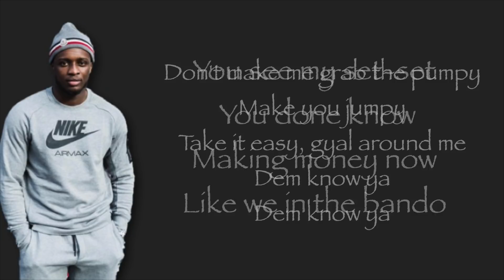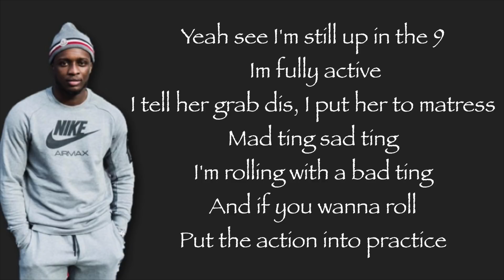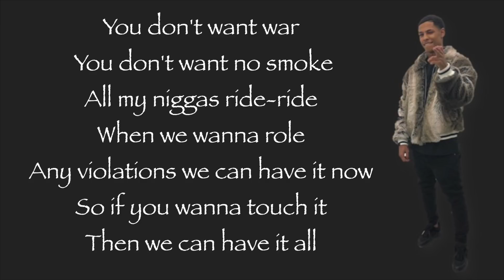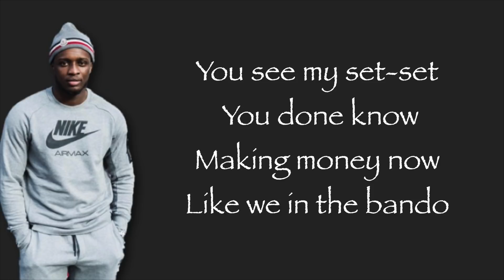Da Beatfreakz x AJ x Deno x Swarmz x Cadet - Pumpy - Lyrics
"Da Beatfreakz x AJ x Deno x Swarmz x Cadet - Pumpy- (Lyrics) co-produced by Bryt Sydes,"